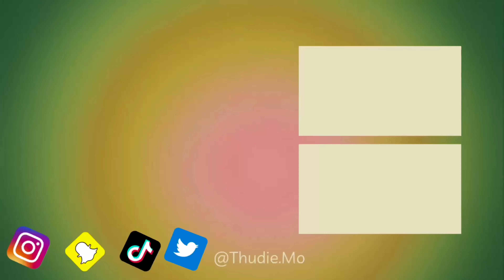Vlog: Let’s go hiking & have a BBQ🍗 with friends | NMU | South African YouTuber 🇿🇦♥️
Vlog: Let’s go hiking & have BBQ with friends | NMU | South African YouTuber🇿🇦♥️

Hello and welcome to another video with me. If you are new here we warmly welcome you to the AM squad, what a happy place you landed at.

To my squad, I can never stop thanking you guys for the constant love and support.Thank you♥️🙏

In Today’s video it’s a vlog. In this Vlog I am going on a hike with friends. We then later had a beautiful bbq with the view(beach), also you get to see me with friends enjoying & living life💀. Enjoy the Vlog 🌸